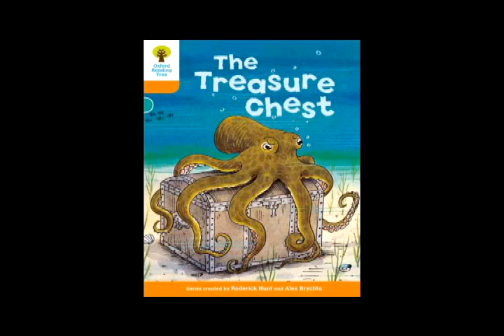The Treasure Chest03 02 20